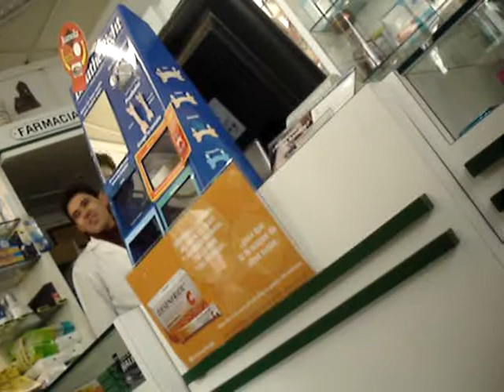Estoy embarazado?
Enorme el Farmaceútico..!!!que paciencia!!!...Gradiosa despedida Iván!